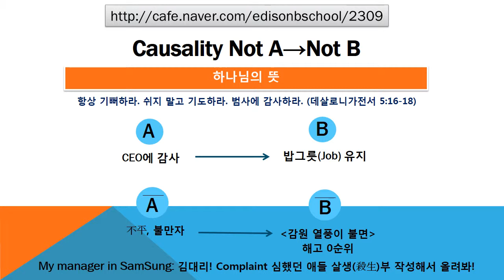#2309 Praiseloan (주)찬호론대부 MBA GMAT Logic '항상기뻐하라 쉬지말고 기도하라 범사에 감사하라'